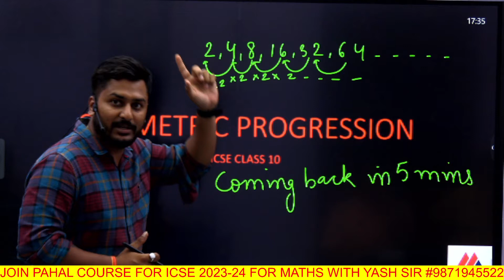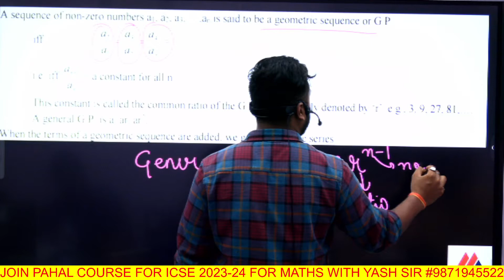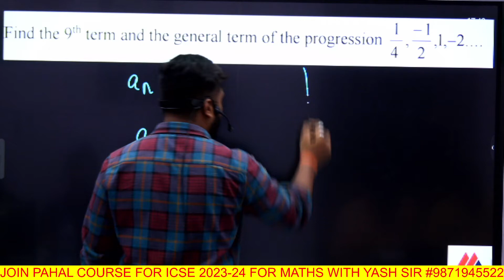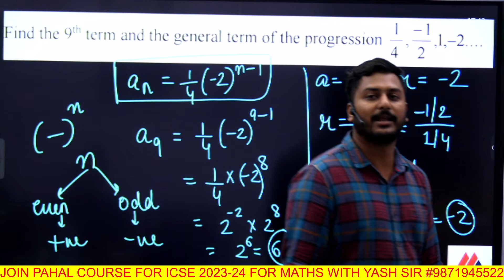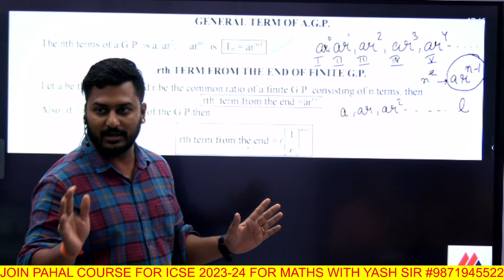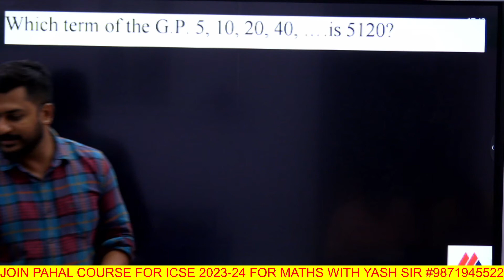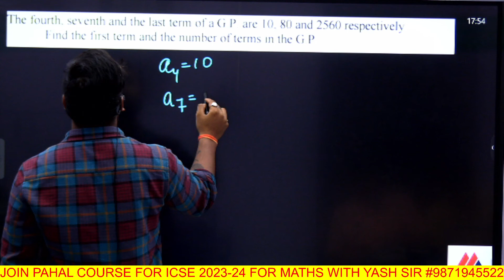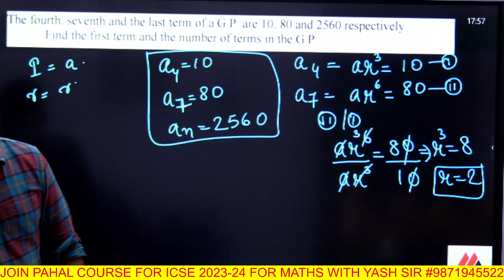ICSE | CLASS 10 | MATHEMATICS | GEOMETRIC PROGRESSION | 2023-24 | MAAHESHWARI CLASSES | YASH SIR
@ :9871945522